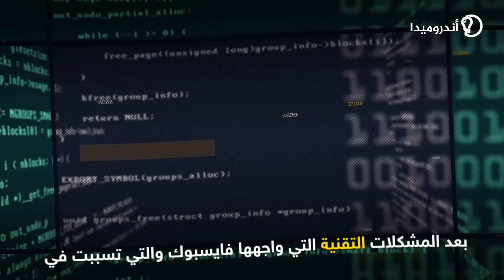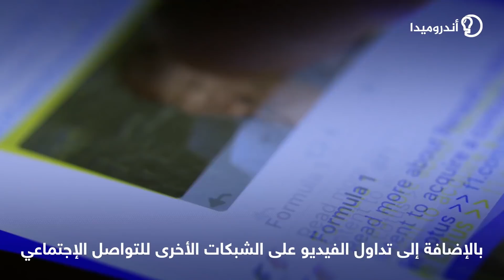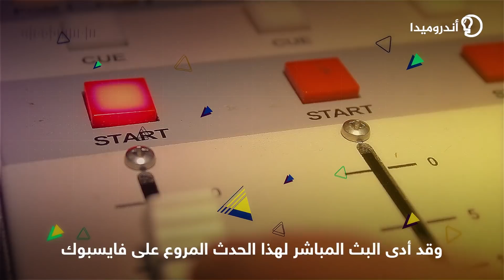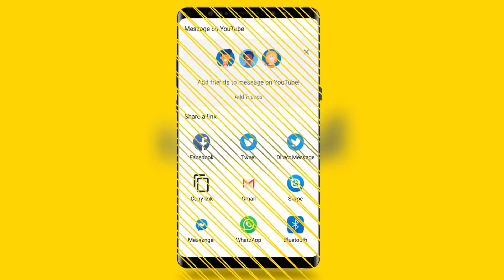ضربات متتالية لفيسبوك...فهل هي بداية النهاية أم مجرد كبوة؟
ضربات متتالية لـ فيسبوك...فهل هي بداية النهاية أم مجرد كبوة؟

يقدم الفيديو تقريرا حول الظروف المتغيرة التي تمر بها شركة فايسبوك أو عملاق التواصل الإجتماعي بعد مغادرة أبرز رجالات فايسبوك خاصة كريس كوكس واحد من أهم المشاركين في تطوير الفايسبوك منذ بدايته بالإضافة إلى الإنتقادات التي بدأت تنهال على شركة فايسبوك من جراء سوء تعاملها مع المحتوى المتطرف